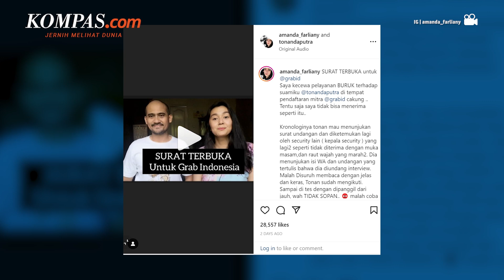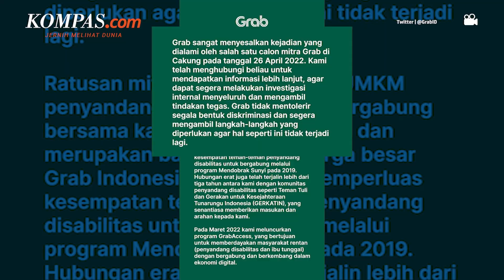Grab Gelar Investigasi Terkait Dugaan Diskriminasi Penyandang Tuli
Seorang pria penyandang tuli bernama Tonan mengaku menerima perlakuan kurang ramah ketika hendak melakukan wawancara sebagai calon mitra pengemudi Grab Indonesia di kantor Grab di Cakung, Jakarta Timur, pada Selasa (26/4/2022).

Perlakuan buruk itu disebut dilakukan oleh petugas satpam di kantor Grab.

Chief Communications Officer of Grab Indonesia Mayang Schreiber mengatakan, pihaknya tengah melakukan investigasi internal terkait kejadian tersebut.

Penulis: Mita Amalia Hapsari
Penulis Naskah: Fathira Deiza A
Narator: Fathira Deiza A
Video Editor: Alfiyan Oktora Atmajaya
Produser: Adil Pradipta